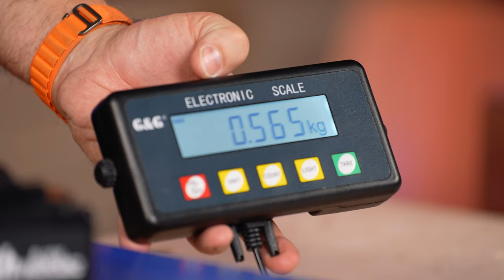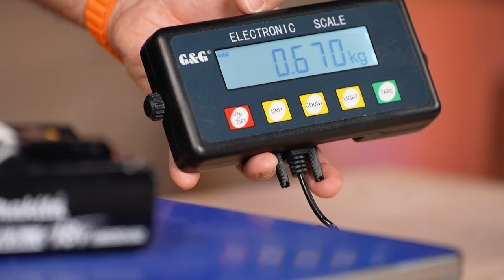Chinakracher Teil 2 Fake-Akkus, Sägen & Bohrhammer! TEMU, Ali Express, alles FAKE! +Verlosung!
Chinakracher der zweite Teil! TEMU, Ali Express, alles FAKE Produkte!!
In dieser Episode testen wir Fake- Akkus, Sägen und Bohrhammer!
Sie sehen aus wie namenhafte Geräte, kosten einen Bruchteil und wurden von uns aus Fernost bestellt! Was können die Fake Geräte, wie werden sie ausgeliefert und haben sie überhaupt eine Chance!?

🔻 Lieber Qualität kaufen🔻

🔝 Bosch Akku Starter-Set 18V mit 2x Akku GBA 18V 5,0 Ah + Lader GAL 1880 CV im Set

🔝 Bosch Akku Starter-Set GAL 18V-40 + 2x ProCORE 4,0 Ah im Karton

🔝 Bosch Akku Starter Set 2x ProCORE 18V 12.0 Ah Akkus + Lader GAL 18V-160 C + GCY 42

🔝 Bosch Akku-Starter-Set 2x 6,0 Ah Akkus + Lader GAL 12V-40 im Karton

🔝 Bosch Akku-Starter-Set 2x GBA 4,0 Ah Akkus und Ladegerät GAL 18V-40 im Karton

🔝 DeWALT Starter-Set  DCB1104D2, 2x 18V / 2 Ah und Schnellladegerät DCB1104

🔝 DeWALT Starter-Set DCB1104H2, 2x 18V / 5 Ah Powerstack und Ladegerät DCB1104

🔝 DeWalt Akku-Starter-Set 18V DCB115P2 mit 2x 5,0 Ah Akku + 1x Lader DCB115

🔝 Makita Akku-Reciprosäge DJR360ZK 2x18V ohne Akku und Ladegerät im Karton

🔝 Makita Akku-Reciprosäge 18V DJR183RT1J 1x 5,0 Ah + Lader + 2 Sägeblätter +MAKPAC

🔝 Makita Akku-Pendelhubstichsäge 12V JV102DSMJ 2x 4,0 Ah + Lader im MAKPAC Gr. 1

🔝 Makita Akku-Reciprosäge DJR187RT 18V mit 1x 5,0 Ah Akku + Lader im Koffer

🔝 Bosch Akku-Winkelschleifer GWX 18V-15 SC BITURBO mit X-LOCK ohne Akku ohne Lader

🔝 Bosch Akku-Winkelschleifer BITURBO GWS 18V-15 SC ohne Akku ohne Lader in L-BOXX

🔝 Bosch Akku-Winkelschleifer BITURBO GWS 18V-15 C ohne Akku ohne Lader in L-BOXX

🔻 INFOBOX  🔻
► Nichts mehr verpassen? Unser Newsletter mit dem Plus-Faktor: News to GO:

00:00 Intro
00:24 Schlagschrauber
05:04 Säbelsäge
10:52 Winkelschleifer